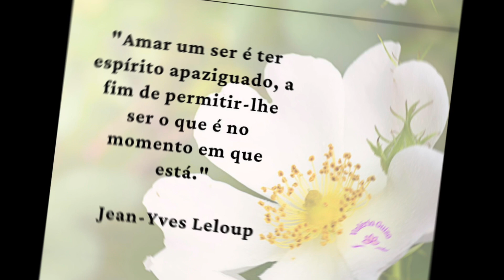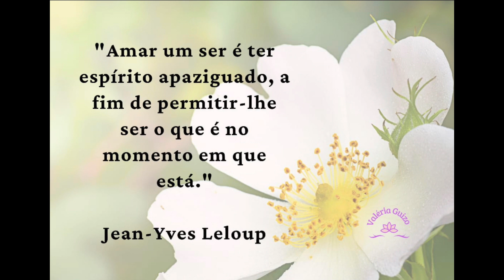Observe a formação mental para reconhecê-la e acolhê-la.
💞🪻Olá!

"⁠Amar um ser é ter espírito apaziguado, a fim de permitir-lhe ser o que é no momento em que está."

 _Jean-Yves Leloup_

Boa prática. 💞🪻
Namastê 🧘‍♂️🧘🏻‍♀️🧘🏻🙏🏻